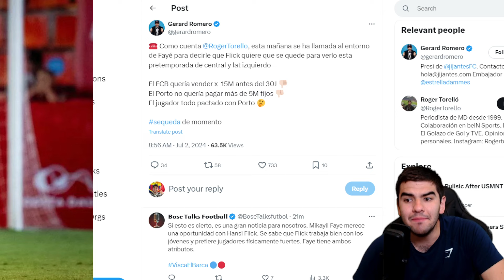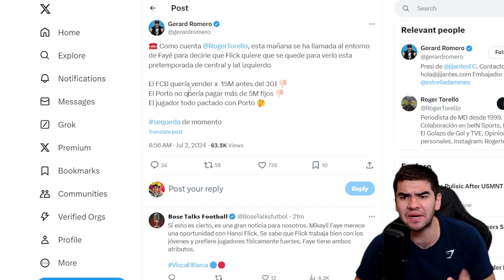🚨MIKA HARA PRETEMPORADA! ARSENAL QUIERE A KOUNDE! FUTURO DE RONALD!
Apoyamos al mejor equipo del mundo, Apoyamos al fcbarcelona!